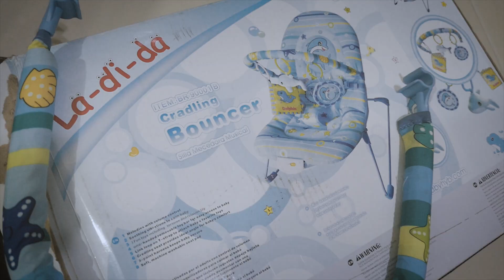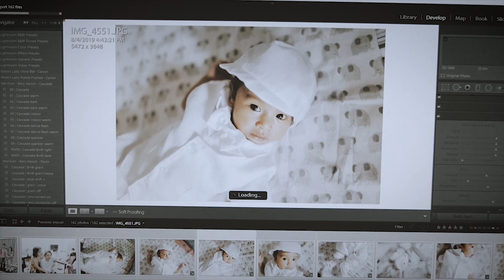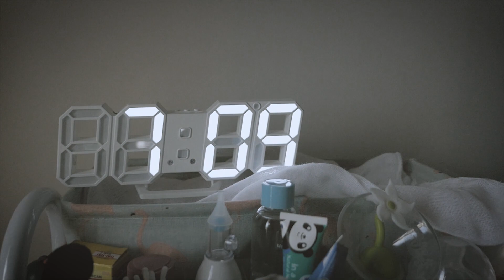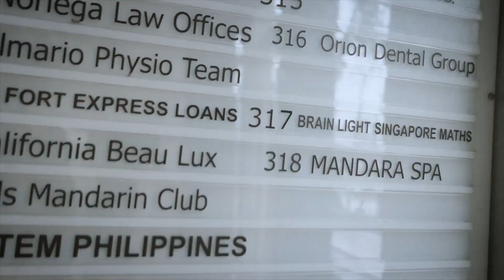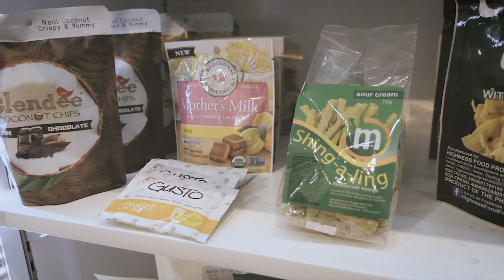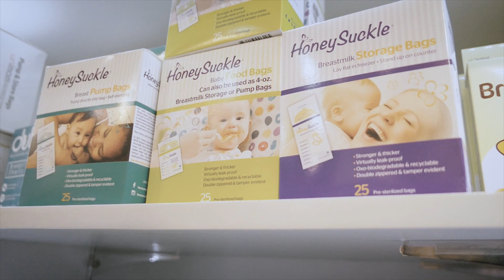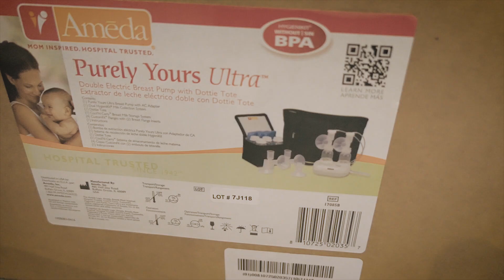AK Vlog #03 - Hunt for Breast Pump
Follow us around as we hunt for breast pump with our baby Achan.. It is almost time for me to go back to work so getting a breast pump is a must for me to still provide breast milk to our baby while I am away at work.